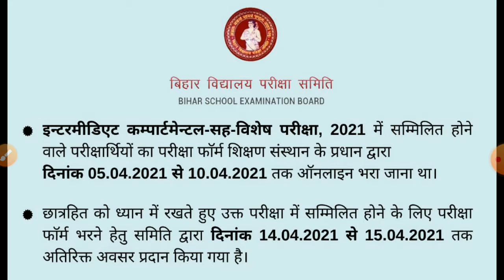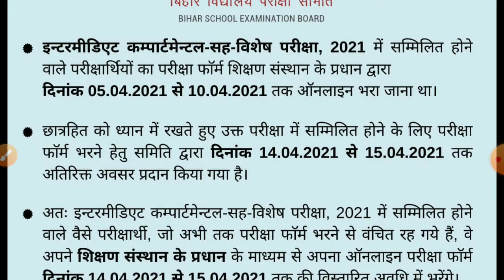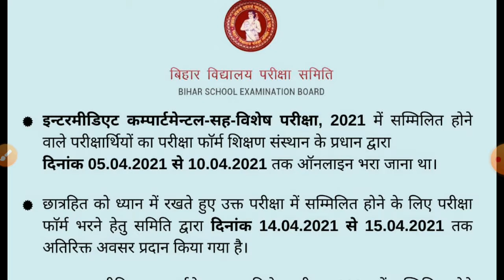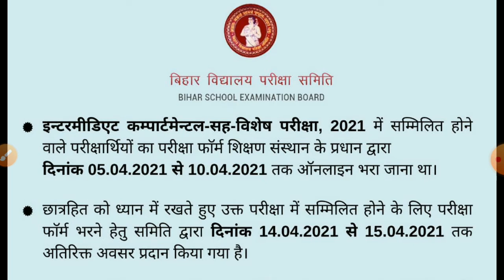Breaking News :- Bihar Board Intermediate Compartmental Exam Form Date Extended 15/4/21 go College